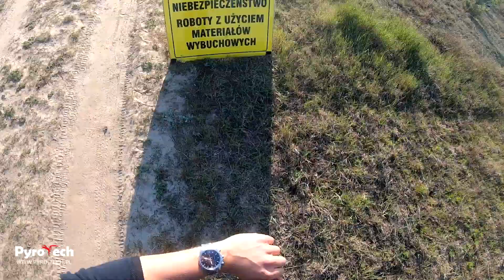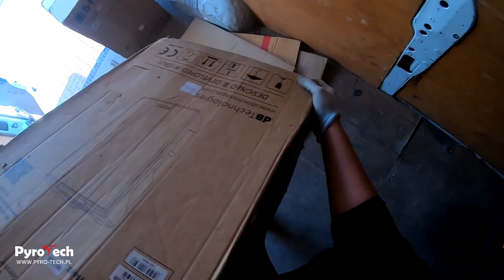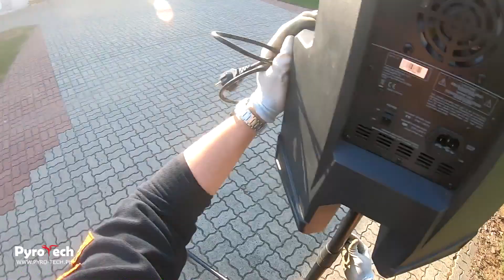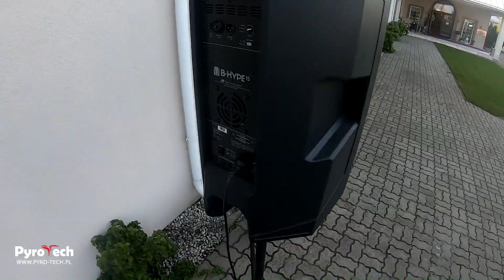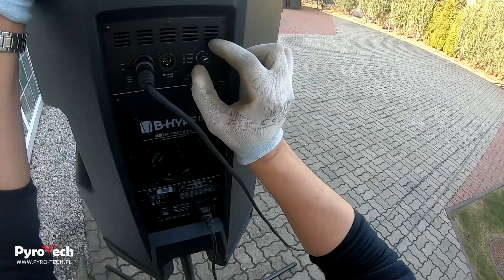POZYCJE PIROTECHNICZNE i nagłośnienie do pokazu pirotechnicznego - Hotel Riviera cz. 4 (5)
Oprowadzamy po pozycjach pirotechnicznych i rozstawiamy nagłośnienie do pokazu pirotechnicznego przeprowadzonego w Hotelu Riviera w Olszewnicy Nowej.